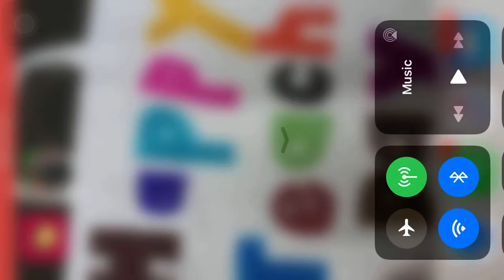WWE Mayhem John Cena Vs The Rock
WWE Mayhem gameplay